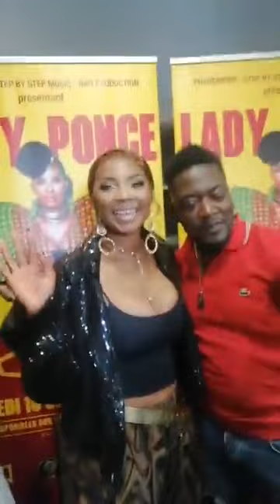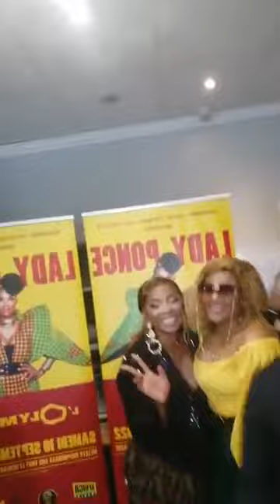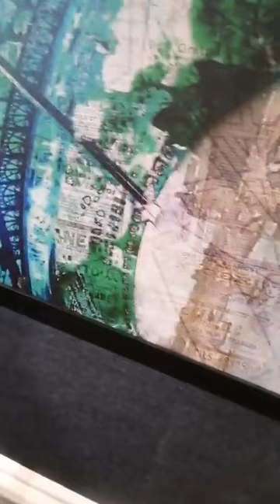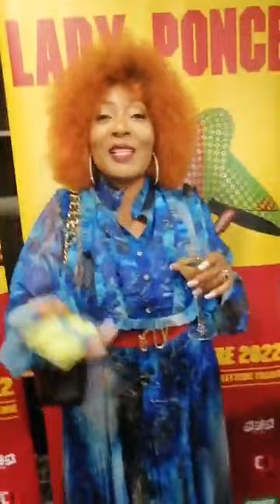Lolo Fodja dans les bruits avec la star Lady Ponce et le couple Amot